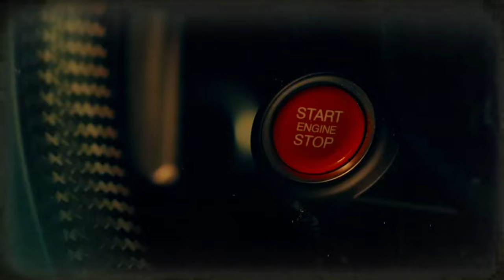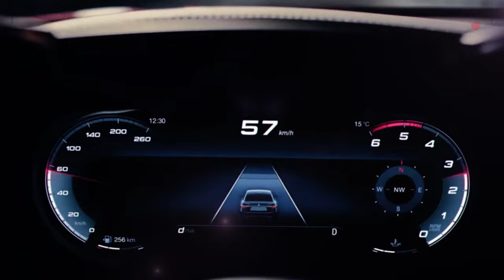NEW MODEL 2025 Alfa Romeo Brennero Official Reveal : FIRST LOOK !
The exterior design of the Brennero serves as a testament to Alfa Romeo’s commitment to excellence in design. Drawing inspiration from the 33 Stradale supercars, the grille now features a size that allows for a central license plate, accompanied by Giulia-style intakes on either side.

The addition of LED headlights with bars within clusters adds a modern touch. Furthermore, the sporty Italian character is accentuated by phone dial wheels while at the rear you’ll find a coupe-style glass design complemented by a wing and slim LED taillights. It’s a truly unique and unmistakably Alfa Romeo.

PLEASE ⤵️